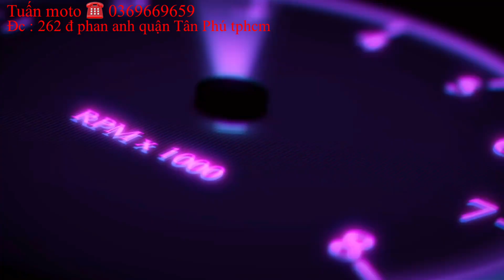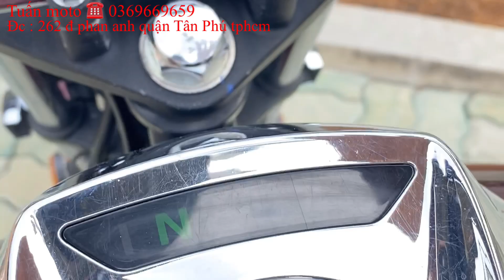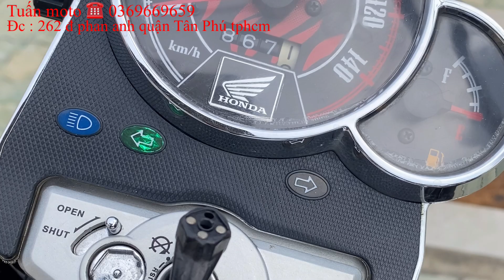Honda Shadow 150cc BSTP . Xe rin cần bán mới về tại cửa hàng Tuấn moto: ĐT 0369669659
Honda Shadow 150cc BSTP chính chủ
Tuấn moto
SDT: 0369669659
Xe đẹp máy rin BSTP chính chủ sử dụng rất kỹ. Kiểu dán đẹp .xe chính hãng Honda nên rất bền
Xe đi xa tốt . Lợi xăng
Giá bán rất hữu nghị cho anh em mua sử dụng
Giá bán ; 48tr có ship xe các tĩnh